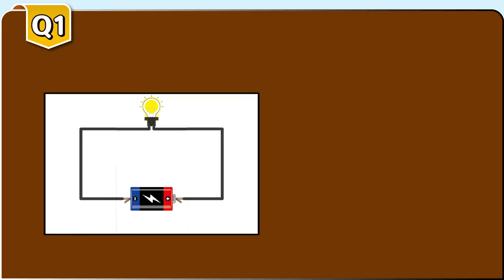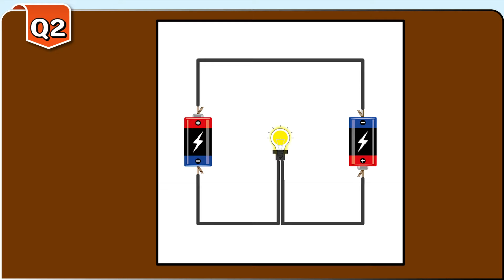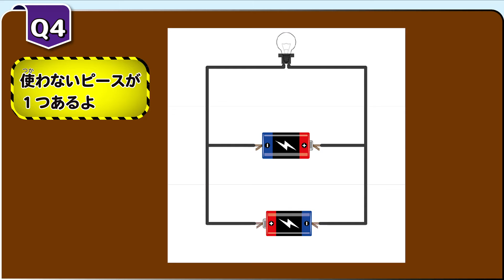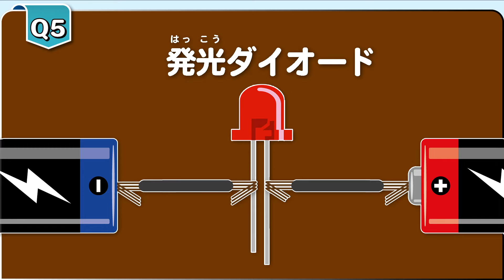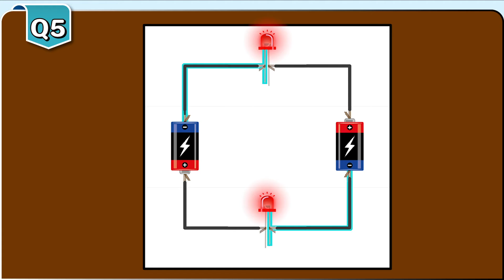【理科好き集まれ！】回路パズルに挑戦！何問解けるかな？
電気回路のパズルだよ。電池と電球や発光ダイオードを電気がつくように並べかえてね。
〔重さ: 小学校 3年 理科 学習範囲〕

0:00 オープニング
0:27 第１問［電気回路パズル・電池１個］
1:14 第２問［電気回路パズル・電池２個］
2:05 第３問［電気回路パズル・電池２個・電球２個］
3:04 第４問［電気回路パズル・電池３個］
4:00 第５問［電気回路パズル・発光ダイオード］
5:29 まとめ！！